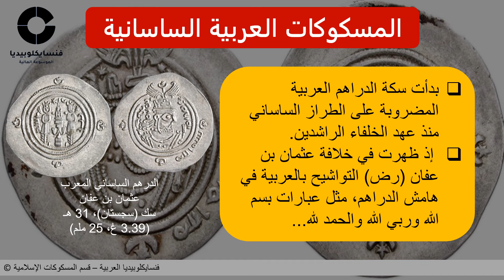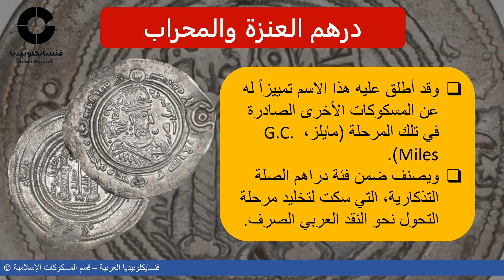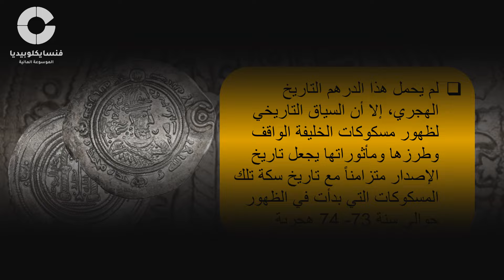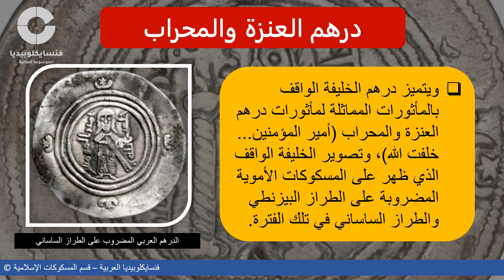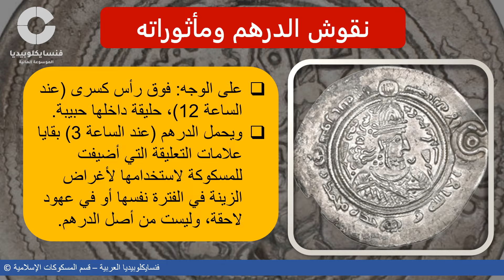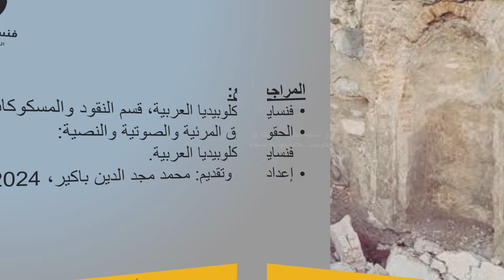درهم العنزة والمحراب: الدرهم العربي المضروب على الطراز الساساني- الجزء الأول Sacrum and Spear Dirham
يمثل درهم العنزة والمحراب طرازاً مميزاً من طرز المسكوكات الإسلامية التي ظهرت في مرحلة مبكرة من مراحل تعريب النقد.
ويحمل صورة محراب المسجد النبوي الشريف، ورمح (عنزة) رسول الله (ص).
وقد أطلق عليه هذا الاسم تمييزاً له عن المسكوكات الأخرى الصادرة في تلك المرحلة (جورج مايلز، G.C. Miles).
وهو يصنف ضمن فئة دراهم الصلة التذكارية، التي سكت لتخليد مرحلة التحول نحو النقد العربي الصرف.
هذا الفيديو التوثيقي يتناول بالشرح واحدة من أهم المسكوكات الإسلامية، أي الدرهم المضروب على الطراز الساساني ويحمل تصوير العنزة والمحراب..

Arab Sasanian dirham, Arabized Sasanian Dirham,
Sacrum and spear dirham
Anazah and Mihrab dirham
Umayyad times, Abdul Malik bin Marwan
دراهم أموية، دراهم ساسانية، الدرهم العربي الساساني
الدراهم المضروبة على الطراز الساساني
دراهم عبد الملك بن مروان
دراهم عبد الله بن الزبير
تنويه علمي: إن معظم الأفكار المعروضة هنا لم يسبق طرحها من قبل، باستثناء تسمية الدرهم (التي أطلقها جورج مايلز) والنظرية التي تنسب الدرهم إلى عبد الله بن الزبير.. والتي يخالفها ما توصل إليه الباحث في هذا العرض والتحليل.
(حقوق الملكية الفكرية محفوظة للمؤلف).
الموسيقى
 Market Day